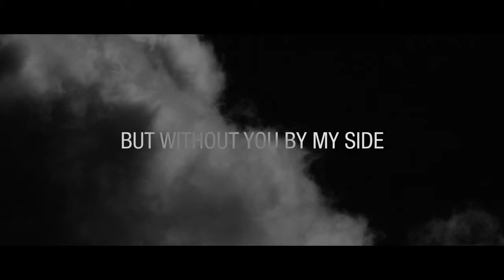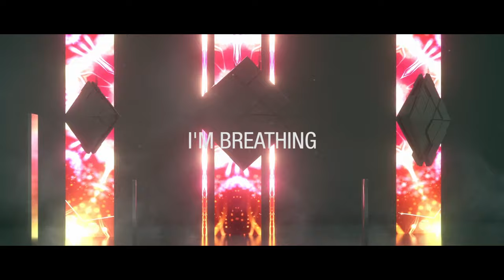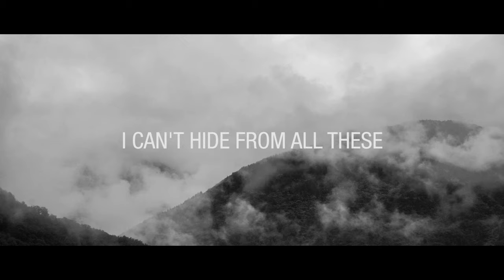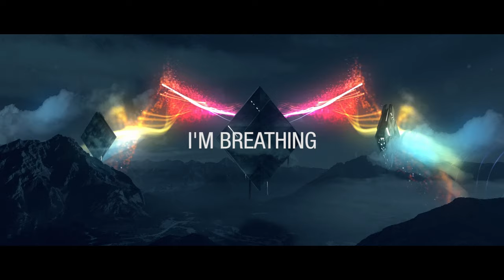Shapov & MEG \ NERAK - Breathing Deeper (Official Lyric Video)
Russian starlet, Shapov follows up his Axwell collaboration ‘Belong’ with a 4 track EP, showcasing both his talent and taste in equal measure.

Spearheading the EP is ‘Breathing Deeper’ alongside his fellow countrymen MEG \ NERAK. The track has been gathering online hype since its debut during MMW in the spring.

‘More Than Love’ sees Shapov strip things right back, highlighting the talent of UK duo, Rookies. Whilst fan favourite ‘Some People’ alongside Beverley Pills has been an instant hit throughout his festival appearances this year.

Rounding off the EP is the tour de force that is ‘Analogue Soul’, combining an intense intro with a signature Shapov drop that’s as full of energy as the man himself.